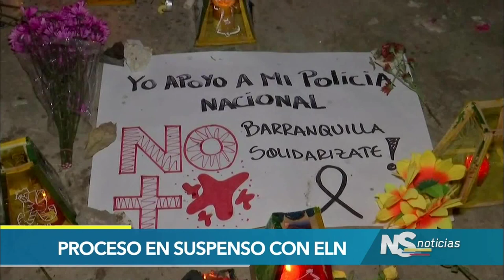En suspenso proceso de paz con el ELN